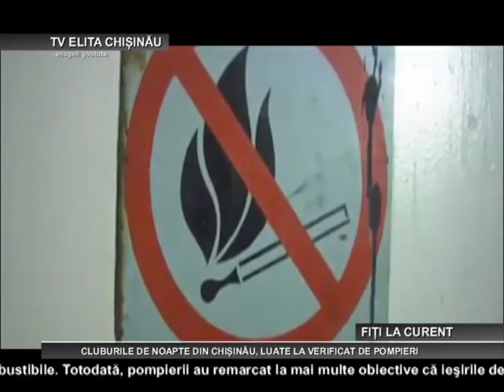CHISINAU CLUBURILE DE NOAPTE DIN CHIȘINĂU, LUATE LA VERIFICAT DE POMPIERI 04 11 2015